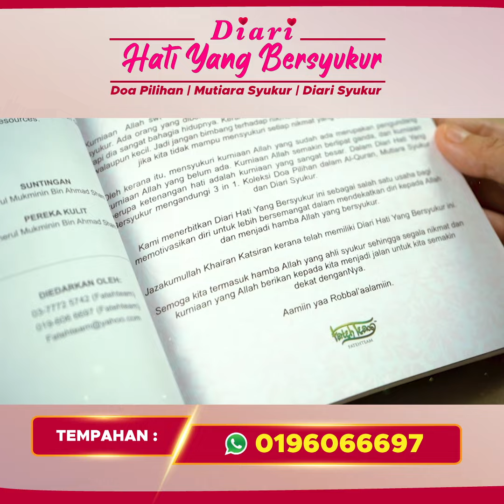Buku Diari Hati Yang Bersyukur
🌹 RAHSIA ORANG YANG BAHAGIA

 “Dan jika kamu sekalian bersyukur atas nikmat yang Aku berikan, maka niscaya akan Aku tambah nikmat-Ku untukmu.  (Ibrahim: 7)

اللهم اجْعَلْنِي مِنْ عِبَادِكَ القَلِيْل

“Ya Allah, jadikanlah aku dalam kalangan hambaMu yang sedikit.”

SYUKUR. Kita sangat tahu, apabila kita bersyukur kita akan merasa tenang dan bahagia. Allah akan tambah nikmat kurniaan Allah kepada HambaNya yang banyak bersyukur. Dengan banyak syukur, akan menjadikan kita lebih positif dan bersangka baik.

Diari HATI YANG BERSYUKUR . Biasanya Diari kita akan luahkan apa kesedihan yang terpendam di hati. Tapi Diari Hati Yang Bersyukur ini kita akan luahkan setiap kesyukuran yang sangat berharga buat kita setiap hari. Simpanlah kenangan indah yang berharga dalam Diari Hati Yang Bersyukur. Yang mana ia akan menjadi motivasi buat kita.

Bila kita tulis setiap kesyukuran kita, baru kita sedar betapa banyaknya Allah berikan nikmat dan peluang kepada kita.  😊

Jadi, sesuai dengan tajuknya Diari Hati yang Bersyukur dihasilkan sebagai salah satu cara, Insyallah untuk membantu melatih diri kita menjadi
✅ Hamba yang bersyukur
✅ Positif
✅ Bersangka baik

Diari Hati Yang Bersyukur ini terdapat 5 perkara yang dapat dimanfaatkan iaitu:
✅ Koleksi Doa dalam Al Quran
✅ Mutiara Syukur
✅ 30 hari Diari Harian kesyukuran
✅ Planner Harian
✅ Mutabaah Amal

Menarik bukan? 🤩

Catatlah setiap kesyukuran kita . Semoga tahun 2022 ini, kita menjadi salah satu insan yang bersyukur diatas segala nikmat. Diari Hati Yang Bersyukur khas di gunakan untuk 30 hari untuk melatih diri kita menjadi hamba yang bersyukur. 🤲🏻

Mari dapatkan DIARI HATI YANG BERSYUKUR. Kami juga ada jual secara borong. Lebih jimat !

Berminat boleh klik link dibawah:
🌼 Dapatkan Diari Hati Yang Bersyukur (3 in 1 : Koleksi Doa Syukur + Mutiara Syukur + Diari & Planner Harian Kesyukuran)

Bagi yang berminat untuk jadi PENGEDAR Buku Doa Mihrab | Planner Ramadhan | Diari Hati Yang Bersyukur